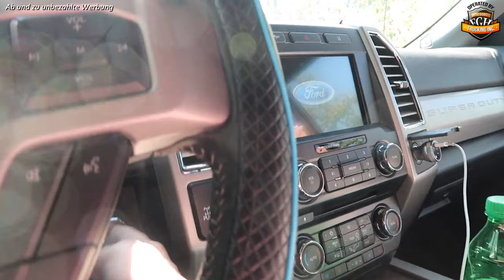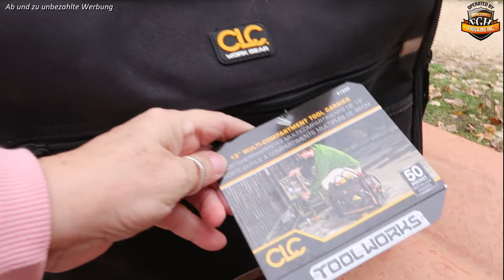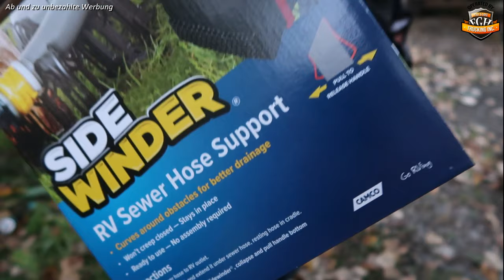Der arme Frank / Canada / # 524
Franky war krank der arme ;-(